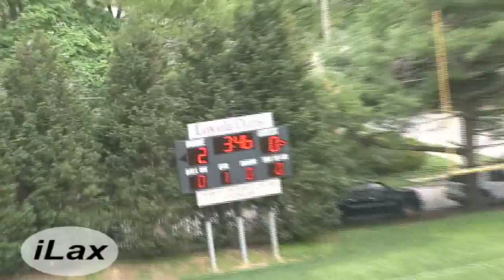Loyola Spalding JV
iLacrosse Television